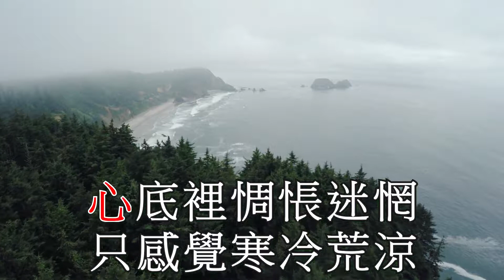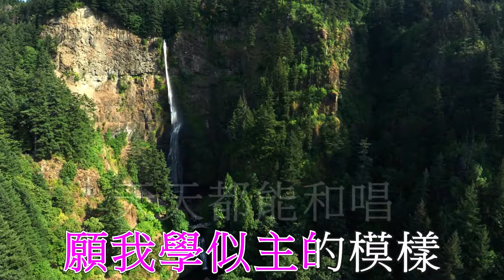地久天長 Tchaikovsky Bach 郭鄭雅麗 鄭澤輝 Karaoke HD1080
I merged two of my favorite piano pieces piano concerto #1 by Tchaikovsky and minuet by Bach. This arrangement is really bizarre. I do not think anyone had done this before. Thanks to my sister Alice who sang duet with me.